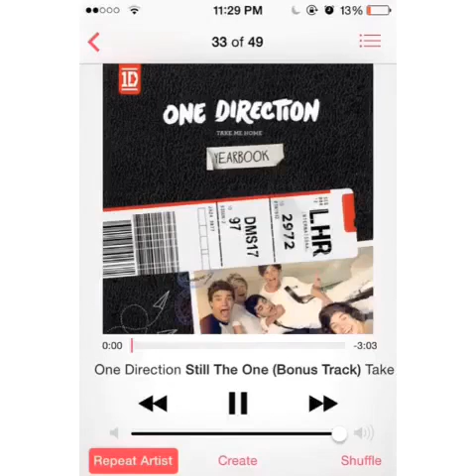Best Of Vines Popular Today 28-06-14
Original vine links:

Ocakta doanlara yaplan iren espri

Ramazann en kt esprisi nededinsen w/ Emrah

Fuck with us??? -

16. Blm ( izlenmeyen filmin sonunu syleyenlere

olabilecek svme ekli) -

whos kid is this? Reupload

8:53 a.m... But its never too early -

slide into your DMs like... insta/twitta:

YO! Soy el pato donald JiRafita -

The Fault in Our Swag.      Cargo shorts?

           Cargo shorts.    w/ Jake Foushee -

Without You I Feel Broke Like Im Half Of A

Whole {Please Tag Matthew Espinosa} -

Yaz aynda polisler w:/ Cihan Akinci, salih

zafer kunt  (Yigit zgr) -

Btn ramazan ben. -

Soulja Boy's post on Vine -

i love these old videos of ansel singing -

 studio OMGImThatDude, asapLKG, SamTakesOff -

Saturday morning -

After days of sequestering, Sam's spine has

finally become less swollen & he was reunited

with his long lost bae, Layla lion love

BarkleyThePom takes Stevie's paw in marriage

(Pickle as flower girl) -

im not ok by the way -

When you make AlliCattt wait!.

LeAnnRimes | How Do I Live x love This Song

Oooh shit !! Aye aye hoodvine BlockRanked

Taylor caniff myrtle beach pizza -

BKA (GotDamnZo) -

Jangan puasa yok yok. . -

i love this scene from toystory

movie scene Best Scenes Vines en Espaol

Told BugsBunny to hit that NaeNae huaaaah!

SixFlags inspired by Cameron Dallas

asfgjljhgjk fail

When your parents cancel your plans.  // too

sminizi ingilizceletirmeyin. Orkun Sevim,

I gren davulcu :) w/ Murat Sakaoglu, Koray

Nianta ocuu be like! ( gzlksz yaayamaz onlar )

inspired by Cem Gelinoglu -